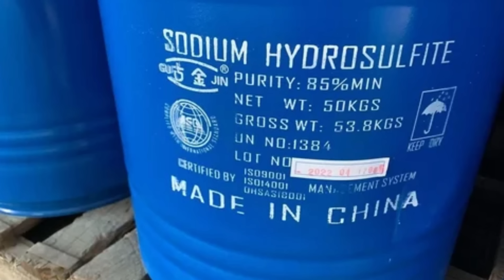ಆರ್ಗ್ಯಾನಿಕ್ ಬೆಲ್ಲಎಷ್ಟು ಸತ್ಯ .? - Dr. Raju Krishnamurthy